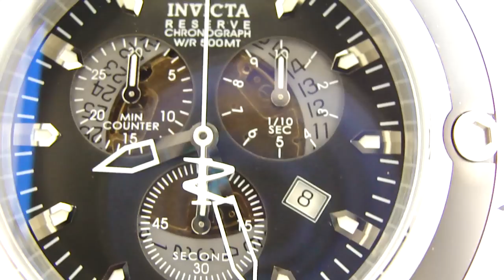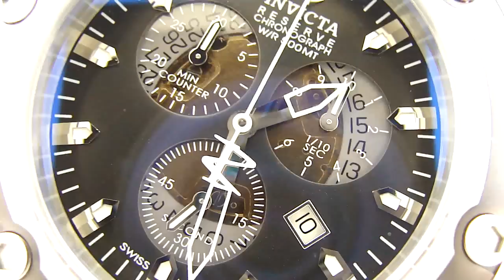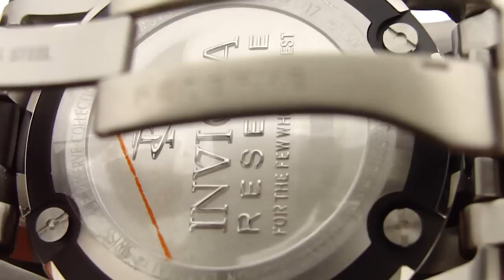Invicta Reserve Specialty Subaqua 5216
Invicta Reserve Specialty Subaqua Chronograph Watch
Model:   5216
Movement:  Quartz, Swiss
Caliber:  ETA 251.272
Diameter:  52mm